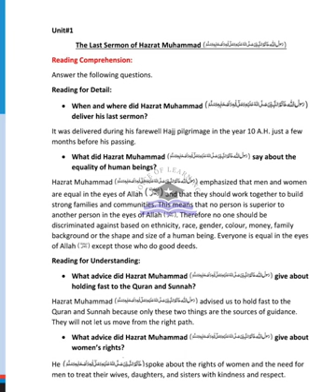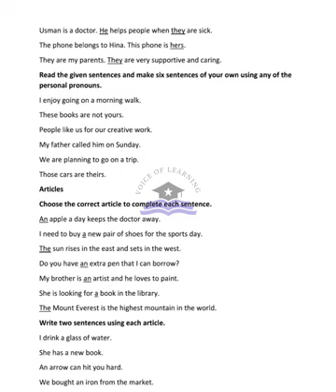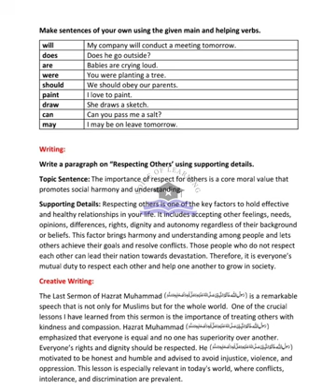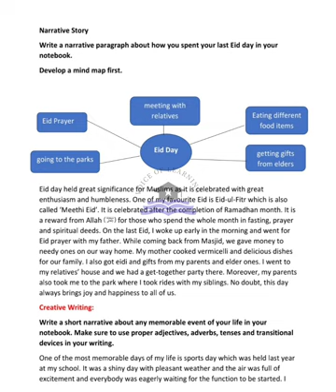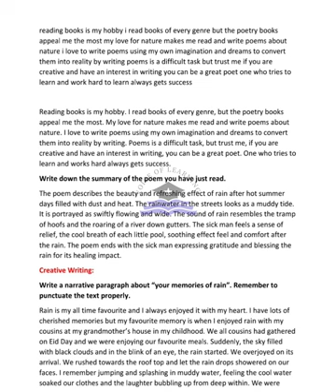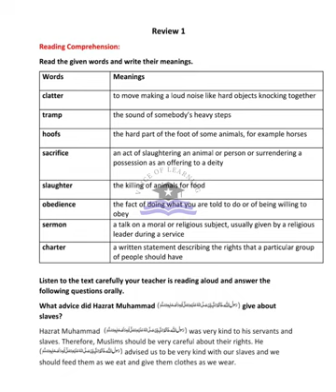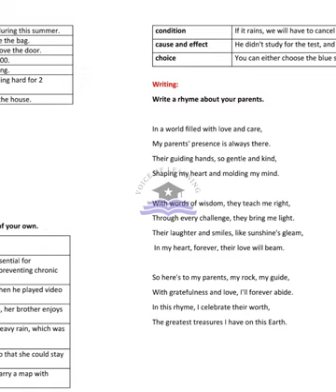AFAQ English Class 7 Unit 1 to 4 IQBAL Series New Based on Single National Curriculum